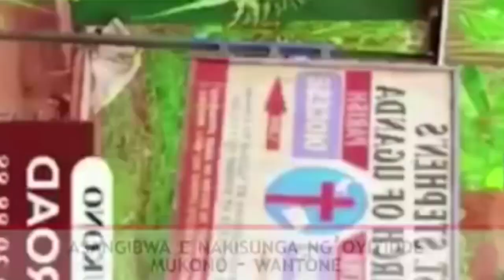BIZONTO BITABUSE LEERO LUNO LUNAGGWA